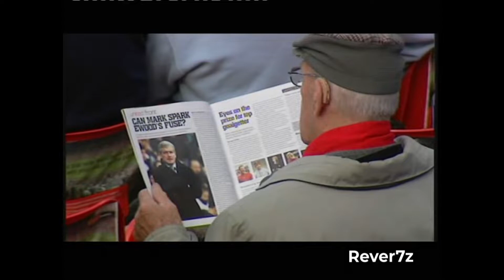Manchester United v Blackburn Rovers | Highlights | 2004/2005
Man Utd 0 - 0 Blackburn (h) On this day in 2005